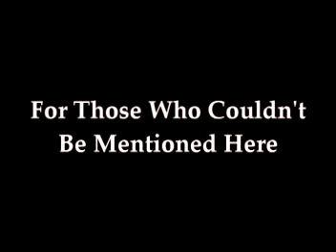A Tribute to the Greats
A photo and video montage honoring some of America's greatest individuals in various fields including the arts, athletics, science, technology, film, television, acting, public service, and the judiciary. Each individual in this montage excelled in their respective field through sacrifice and by overcoming significant obstacles. For that reason, and due to my own personal admiration of the individuals shown here, I have compiled this montage. It is obviously not inclusive due to editing constraints, and therefore video responses are definitely welcome!

Background music is from salomevaquero's video "James Dean- One Short Life...3 Unforgettable Films" which can be found here: